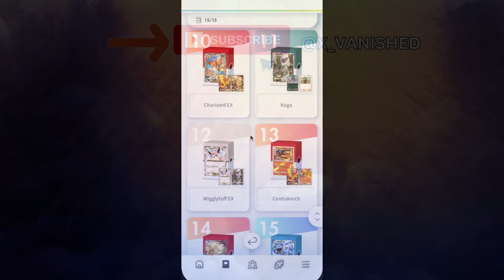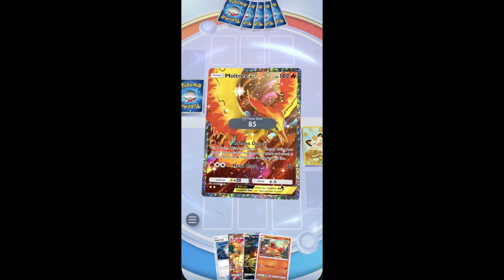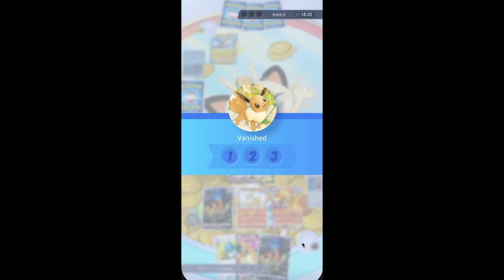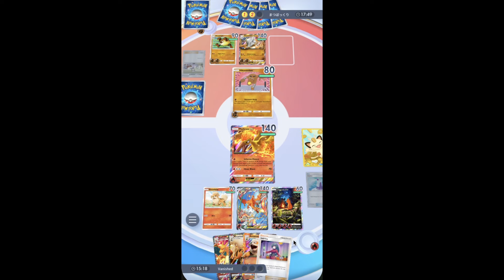Deck is Broken! Charizard EX Decklist & Gameplay | Pokemon TCG Pocket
Charizard EX deck is one of the best decks in the game. It uses Moltres EX to power up a charmander with energy in the becnh to eventually become a charizard EX that can one shot any pokemon in the game. The deck also includes arcanine EX who can quickly one shot a pikachu EX.